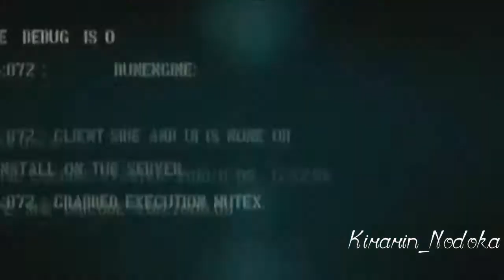AMV Psycho Pass~Take my Hand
c'est mon premier AMV risque de contenir du SPOILE